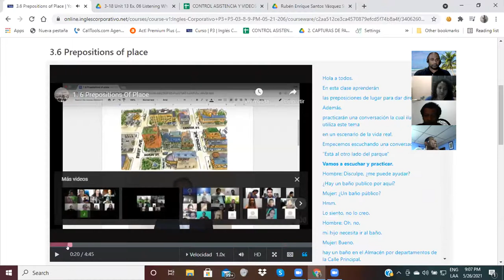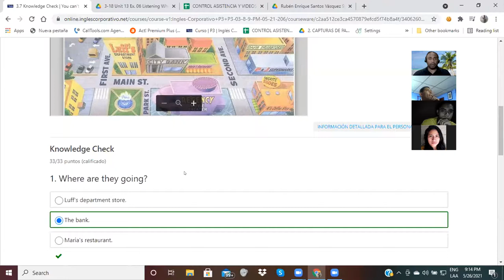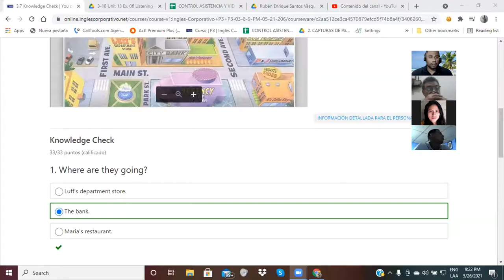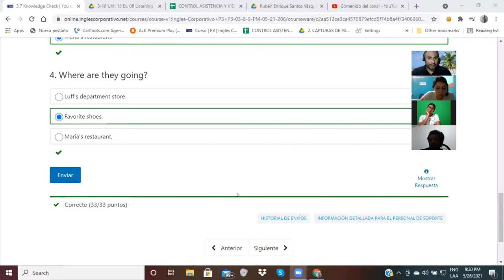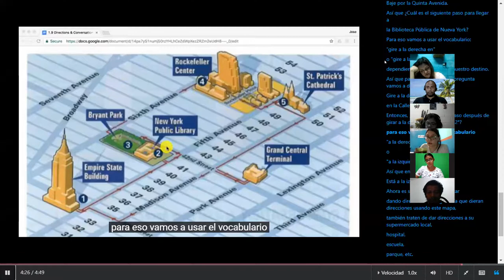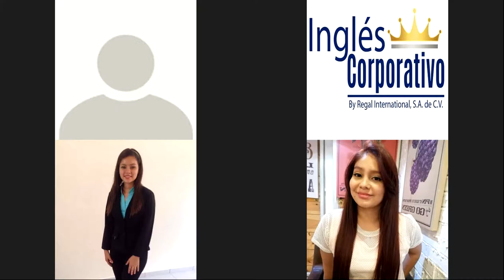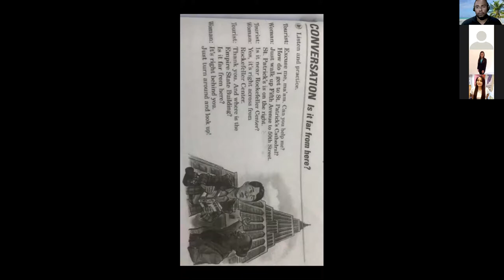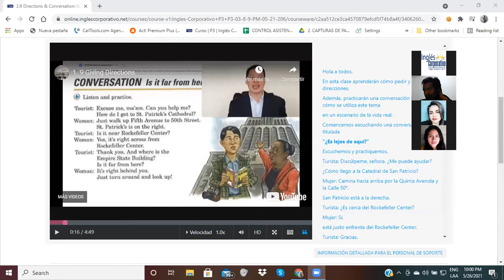Ingles Corporativo-Videoconferencia#7-Giving Directions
By the end of this class you will learn how to ask for and give directions. Additionally, you will practice a conversation which illustrates how this topic is used in a real life setting.

Al final de esta clase aprenderán cómo pedir y dar direcciones. Además, practicará una conversación la cual ilustra como se utiliza este tema en un escenario de la vida real.